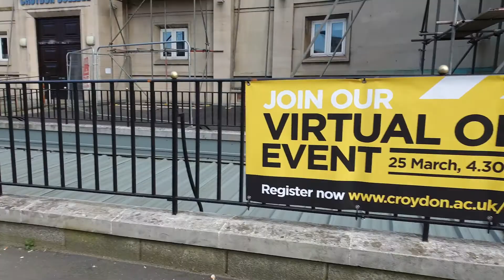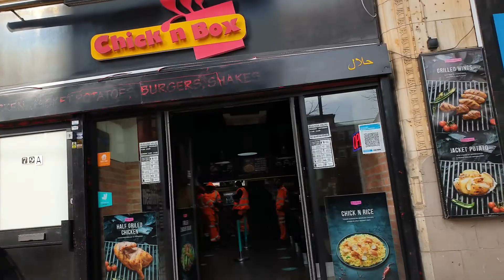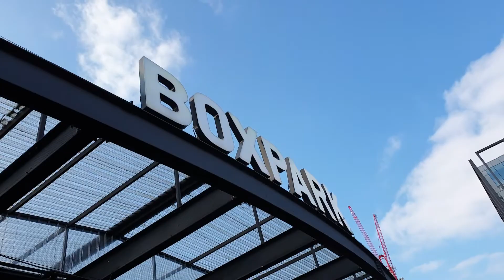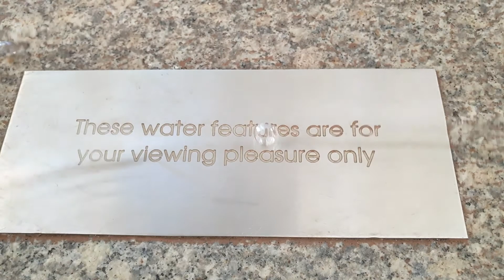Croydon walk 2021| London walk |East Croydon - west Croydon | London england | Sunday 07/03/2021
Croydon walk 2021| London walk |East Croydon - west Croydon Sunday / 07/03/2021
London England 🇬🇧